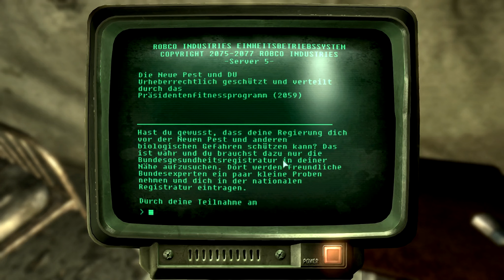Let's play Fallout 3 GER #107